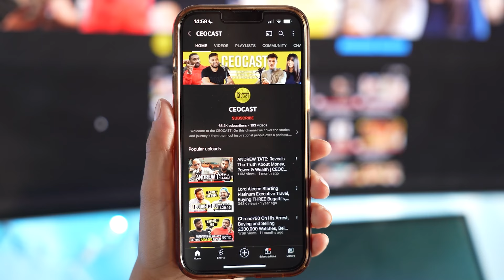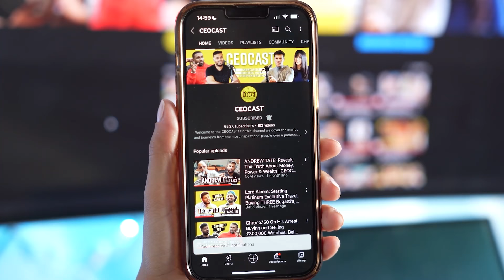Meet The 21 Year Old Amazon FBA Entrepreneur Making $1,000,000 Per Year | CEOCAST EP. 88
Meet The 21 Year Old Amazon FBA Making $1,000,000 Per Year | CEOCAST EP. 88

In this episode join me with the king of Amazon FBA, Jake! In this podcast we talk about EVERYTHING from start to finish of Amazon FBA, how you can get started within investing as little as £200, and of course Jake's story overall!